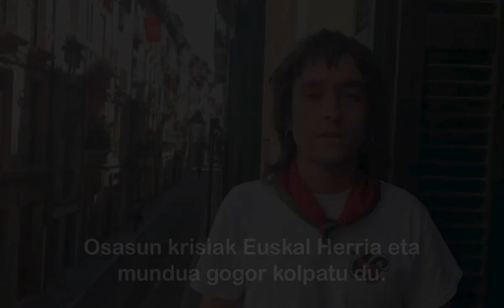JAI HERRIKOIEN ALDE!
Hego Euskal Herriko lau hiriburuetako jai nagusiei buruzko prentsa oharra.

Iruñeko Peñen Federazioa - Gasteizko Neska eta Blusen Elkartea - Donostiako Piratak - Bilboko Konpartsak - Herri Sanferminak - Gasteizko Txosnak